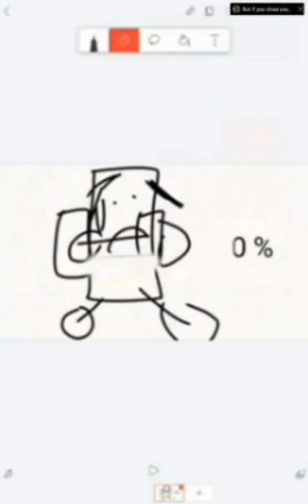buat honey jelly Pake Botol Di pantai forkimay